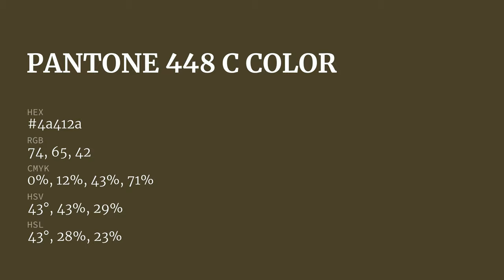color 4a412a hex color - Yellow color - Cool color 4a412a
What color is ? 4a412a hex color - Yellow color - Cool color 4a412a

Hex 4a412a Color Code is also known as color.